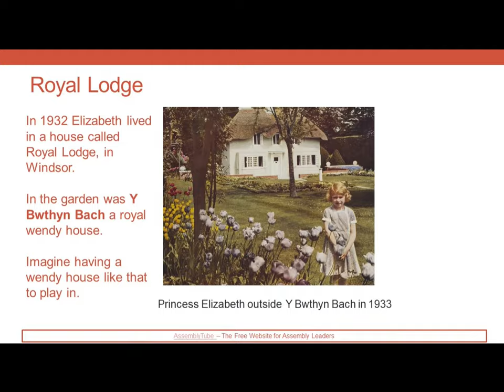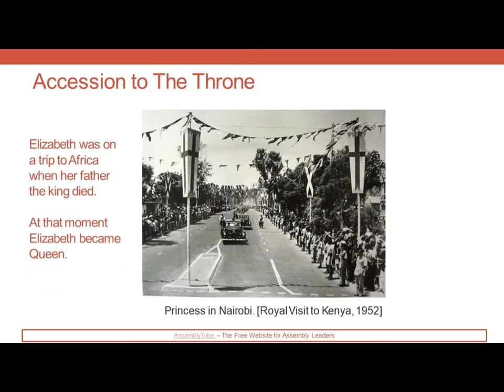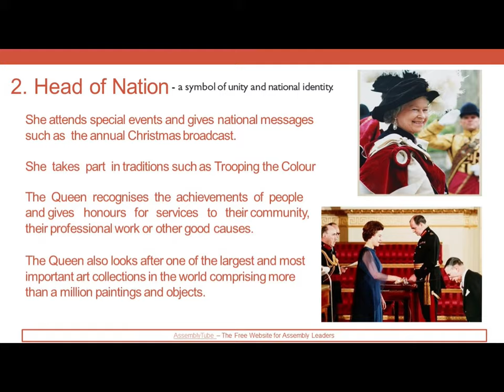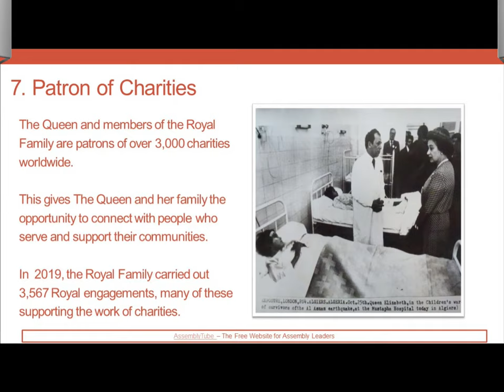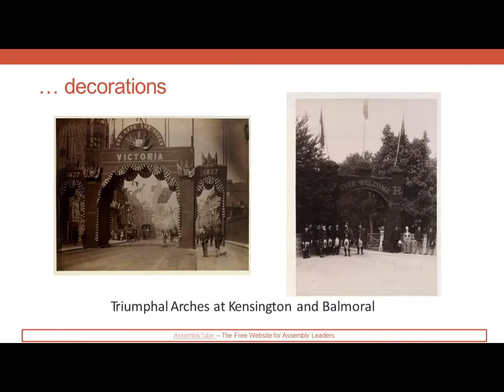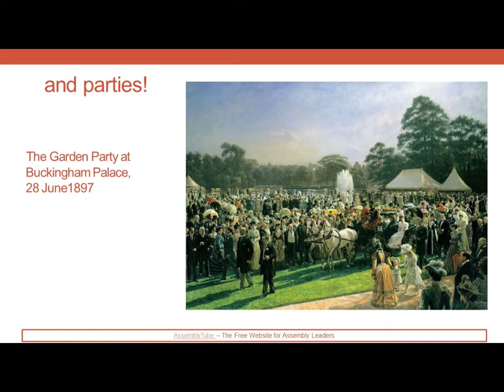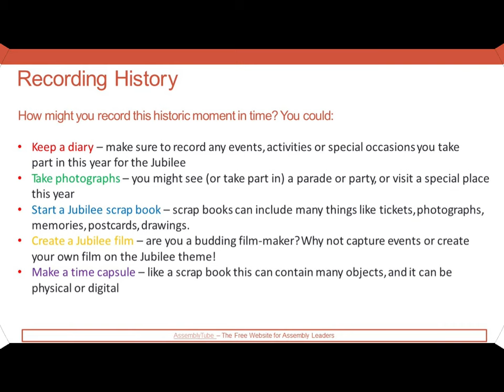Platinum Jubilee Assembly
Platinum Jubilee of Queen Elizabeth II, Assembly PowerPoint